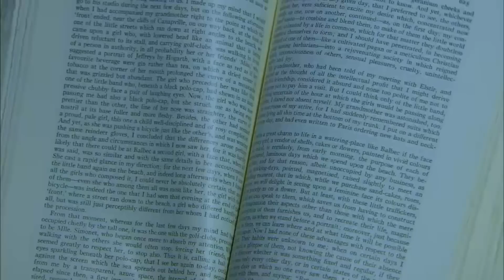總裁撞見女孩與情敵在一起，表面上淡定心裡卻狂吃醋，氣到晚上睡不著！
yjwlc ep25-26 追剧GO!